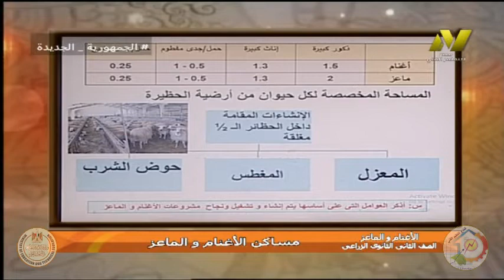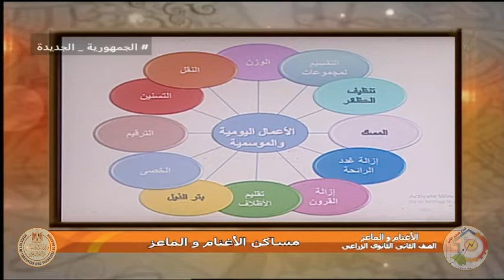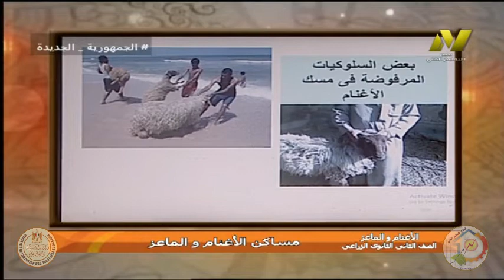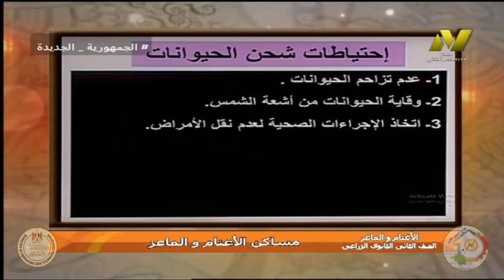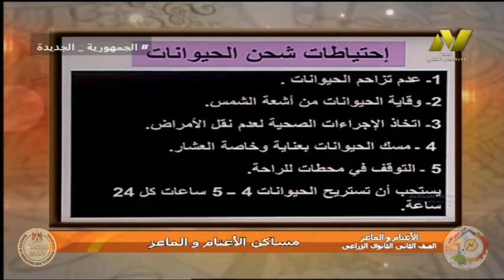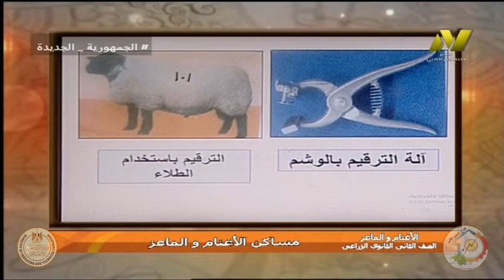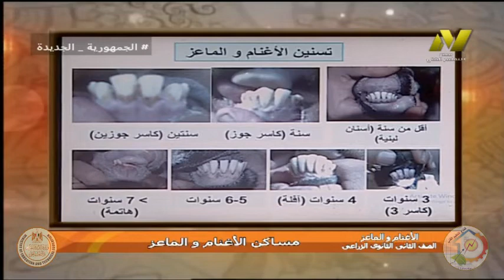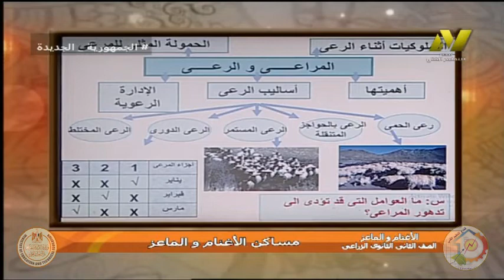الصف الثاني زراعي - اغنام وماعز - مساكن الاغنام والماعز - ا اشرف الشاذلي